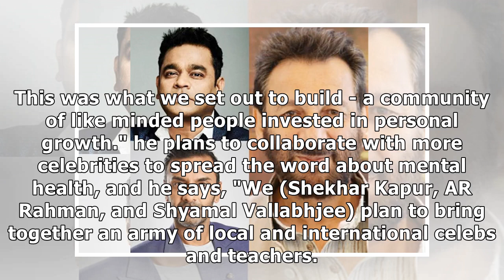Oscar winner AR Rahman director Shekhar Kapur and Shyamal Vallabhjee come together to fight dep...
Oscar winner AR Rahman director Shekhar Kapur and Shyamal Vallabhjee come together to fight depression